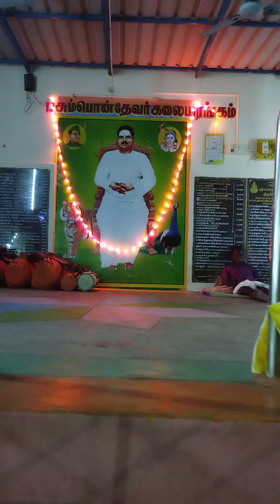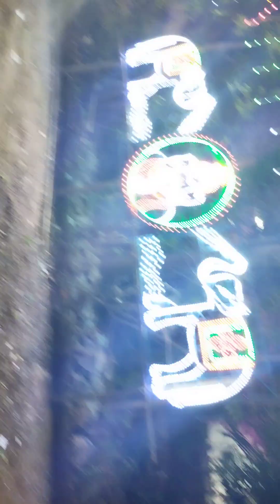akkanapuram pongal 2023